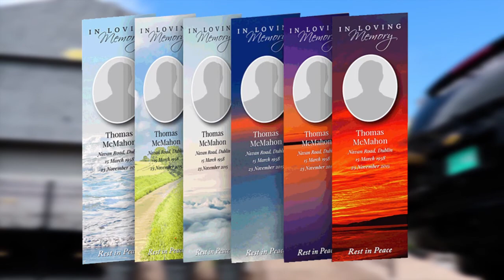Skillibeng come out powerful no Corona virus inside AT COPPERSHOT 25th ANNIVERSARY